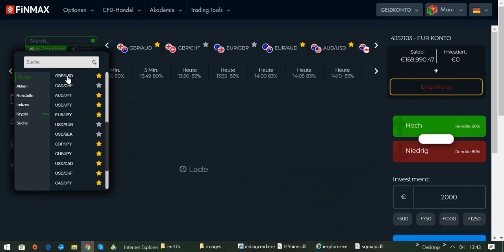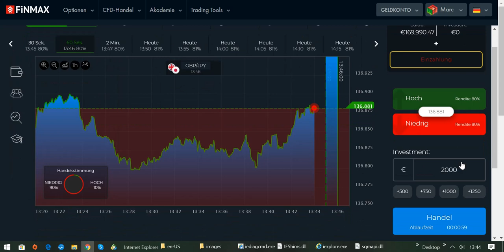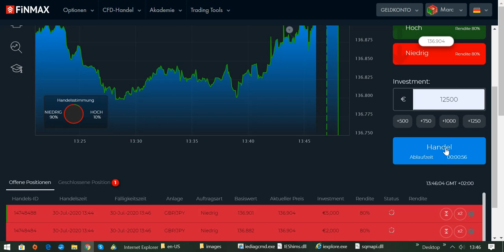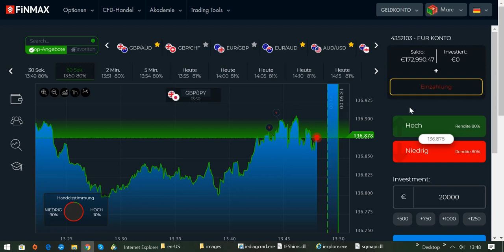Live Trading mit Broker FINMAX